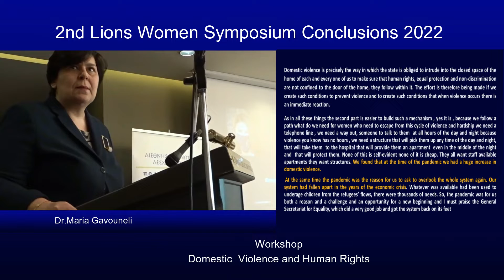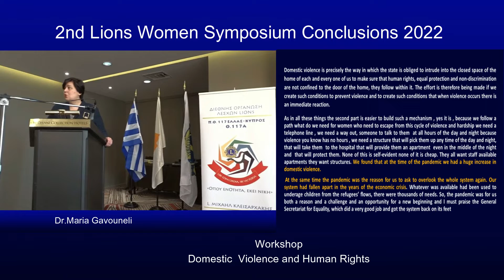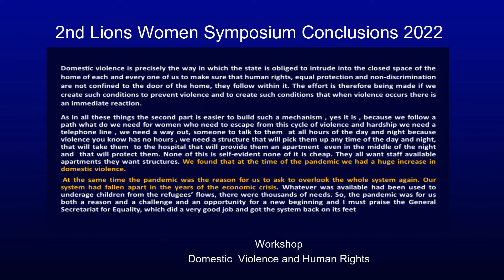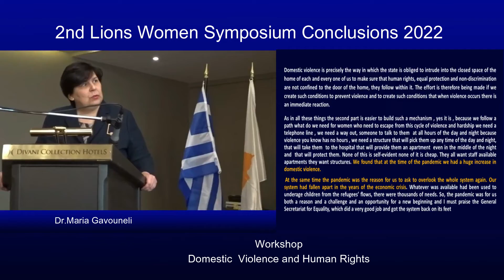Dr Maria Gavouneli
2nd Lions Women Symposium D117A  2022 /Conclusions /Dr Maria Gavouneli